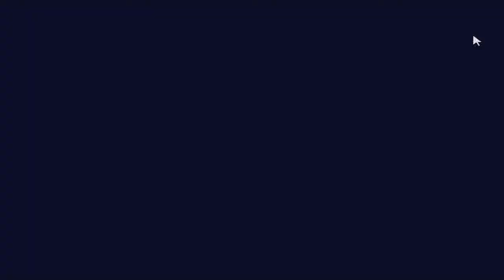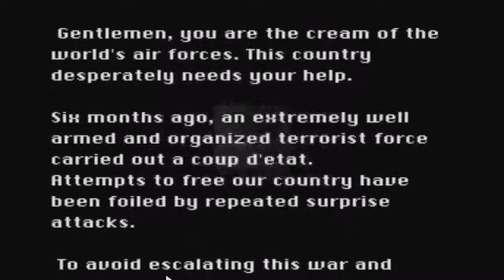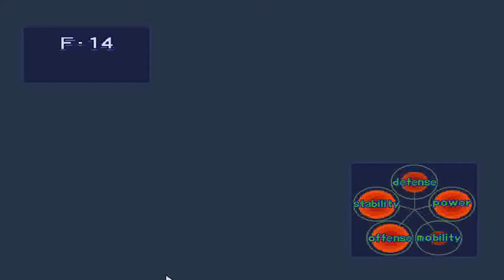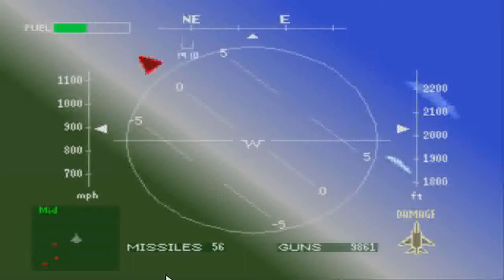Lets Play Air Combat - EP01 - Going back to the begining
First New Video took ages to get finally got to play it